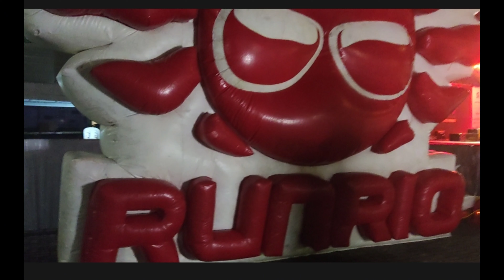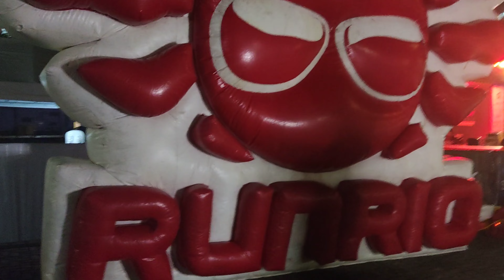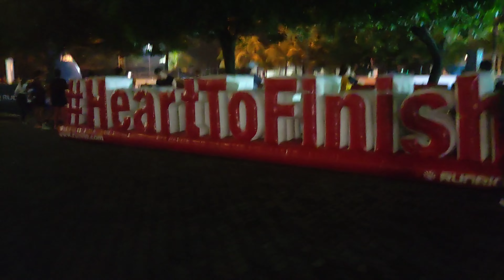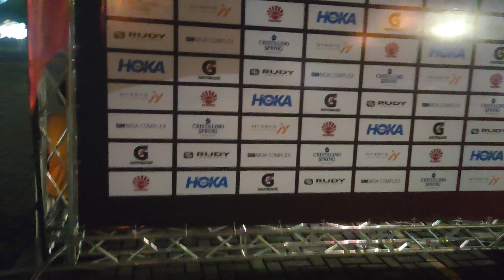Run United RUNRIO Trilogy 2023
Shared Moments Run United RUNRIO Trilogy 2023 Marathon in Mall of Asia, Philippines.